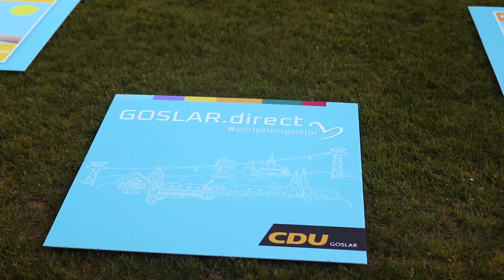Eine gelungene Auftaktveranstaltung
Eine gelungene Auftaktveranstaltung am vergangenen Donnerstag in der S-Arena am Osterfeld.